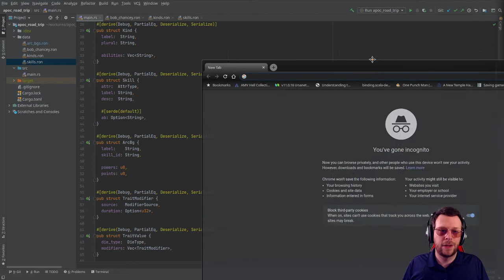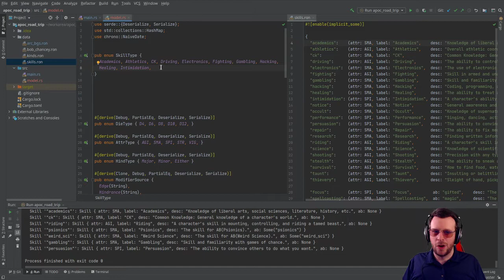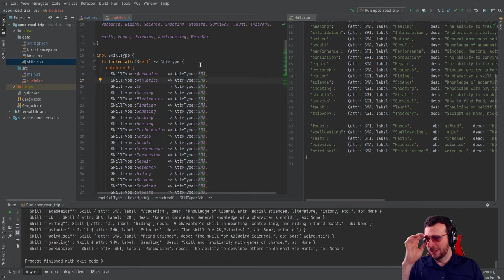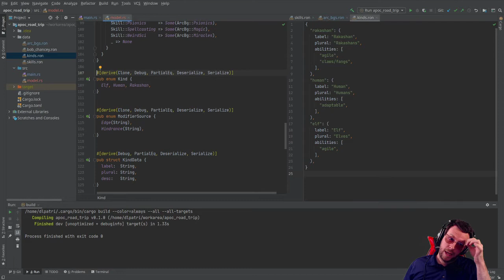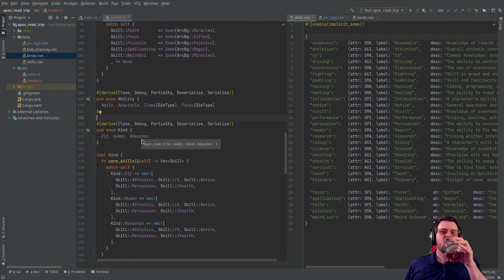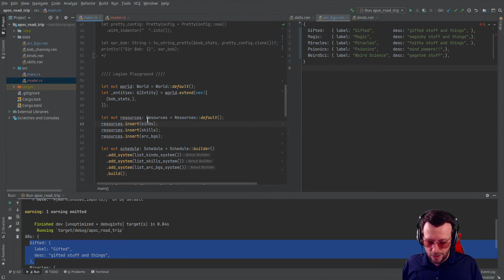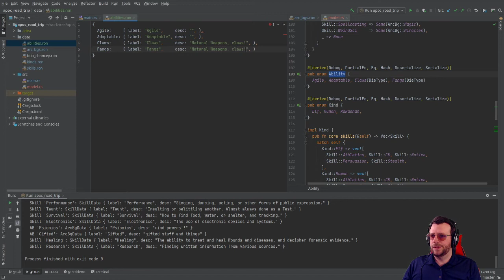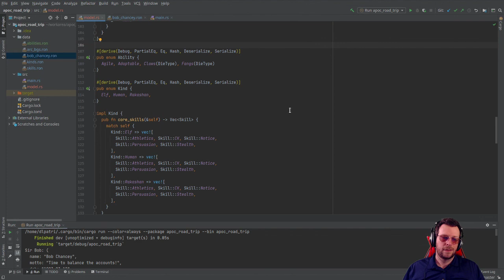Enum All The Things!!! - Inigmas does away with the stringly-typed API he had written. Enum for ALL.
We're embarking on a Game Development journey with Rust and (maybe) Godot. These aren't tutorials, per se, but rather the journey of an "enterprise" developer trying to make a game with unfamiliar programming languages and tools.

In "Enum All The Things!!!", Inigmas does away with the stringly-typed API he had written and goes Enum crazy. Complete code tear-down and rebuild for much improvement.